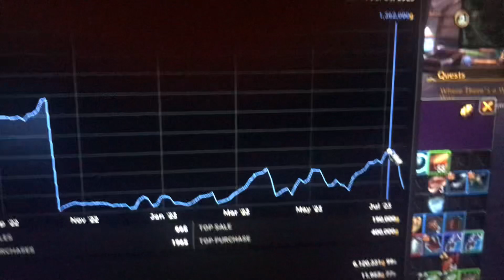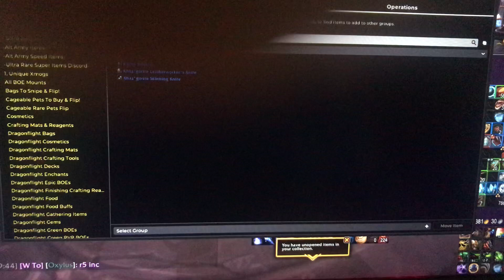I’m super impressed with how much faster the WoW toon login time is, as low as 20 seconds or so!